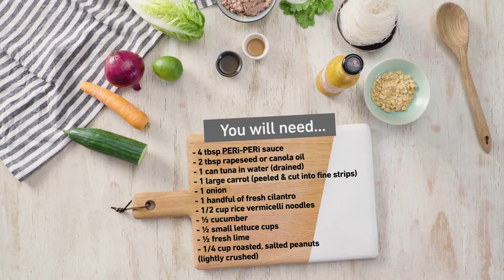PERi-PERi Tuna Lettuce Wraps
Ingredients:
- 4 tbsp PERi-PERi sauce
- 2 tbsp rapeseed or canola oil
- 1 can tuna in water (drained)
- 1 large carrot (peeled & cut into fine strips)
- 1 onion
- 1 handful of fresh cilantro
- 1/2 cup rice vermicelli noodles
- 1/2 cucumber
- 1/2 small lettuce cups
- 1/2 fresh lime
- 1/4 cup roasted, salted peanuts (lightly crushed)